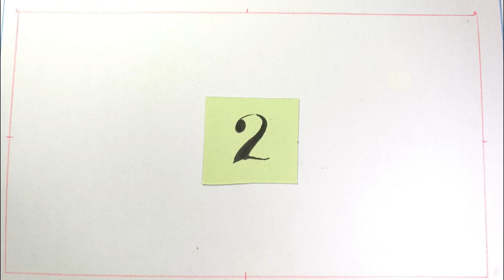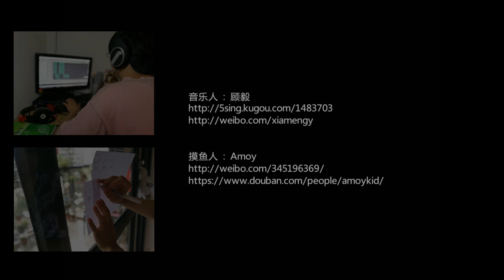结婚啦进行曲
猫男送基友阿荣结婚礼物
我做了个MV